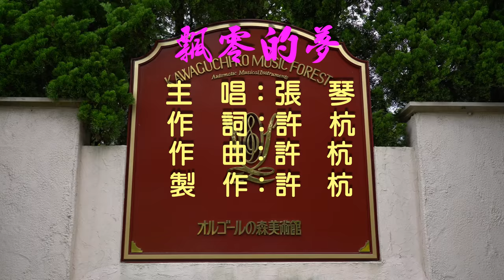飄零的夢-張琴 (許杭 作詞 許杭作曲)麗歌-4K數位MV典藏版197305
個人作品黑膠唱片數位化典藏4K(4096X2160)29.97P